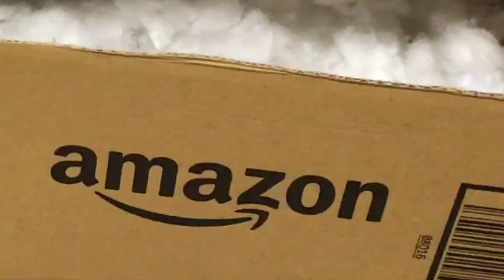あまりお金を掛けずに、ハムスター公園を作ったよ！【かわいい】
ダイソーがあれば、何でもできる！
１・２・さん・たーん！！(ハムの名前)
そんな気分です。

動画の感想や面白いお話などありましたら
是非是非コメント欄に宜しくお願いします(^^♪

※チャンネル宣伝、あいさつ回りに該当すると感じたコメント
　誹謗中傷や見た人が気分を害すると感じたコメントは即削除・非表示します。